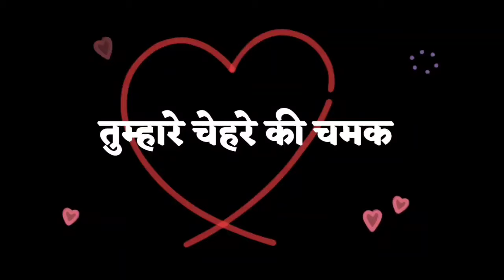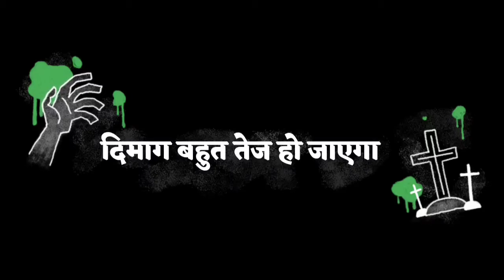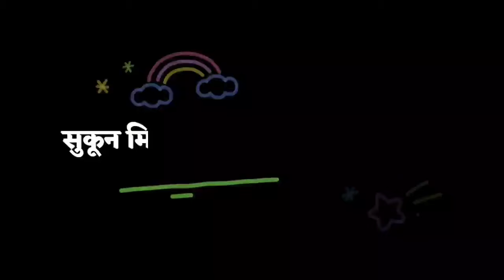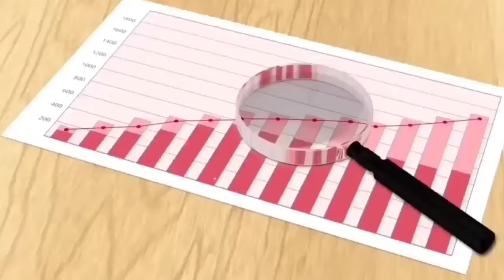7 Days Challenge - Super fast body growth and unlimited benefits | Best celibacy motivational.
7 Days Challenge - Super fast body growth and unlimited benefits | Best celibacy motivational.

Mansure Testosterone Booster

✔️It is 100% natural, safe and non-addictive
✔️ManSure offers top-quality Ayurvedic products made from 100% natural ingredients at GMP &  ISO-certified units approved by the Directorate of AYUSH